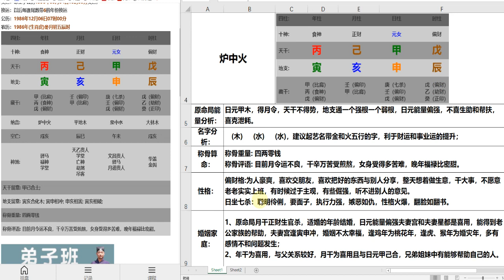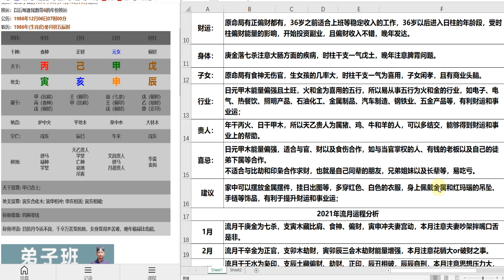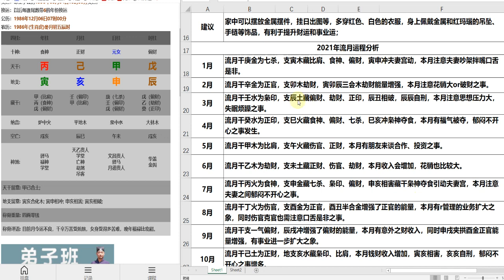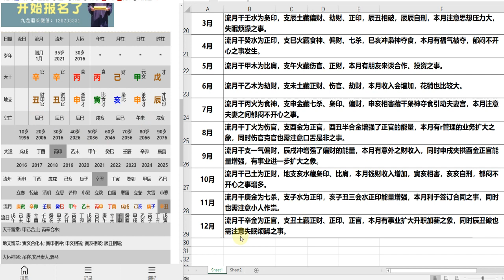九龙道长基础课第292集 八字案例+女命+阳历：1986年12月06日07时+松恺投稿